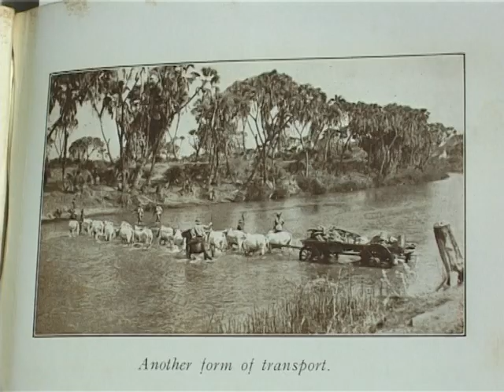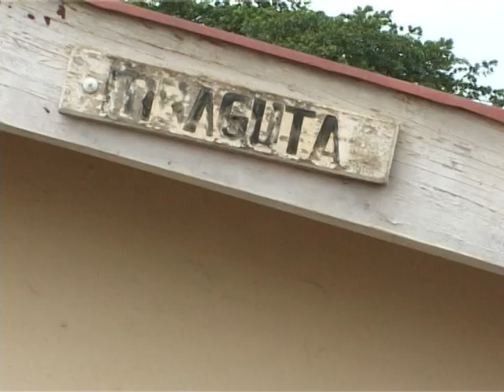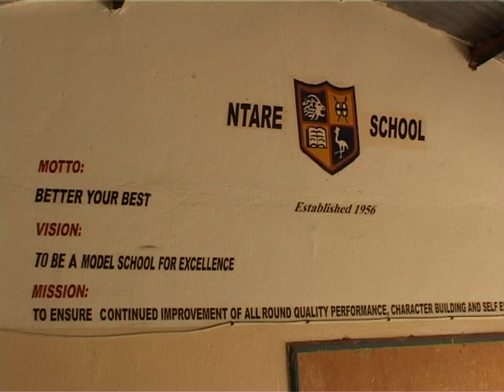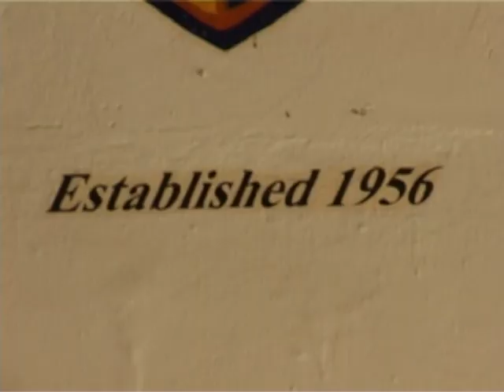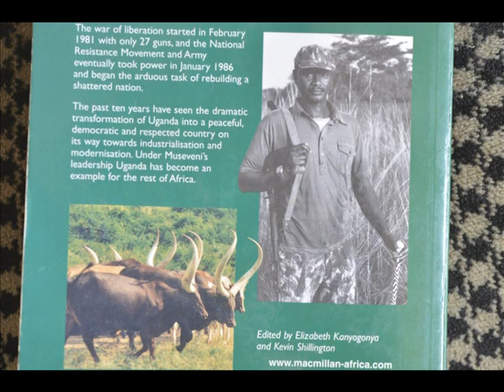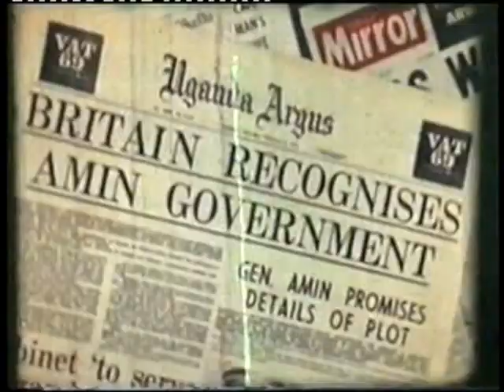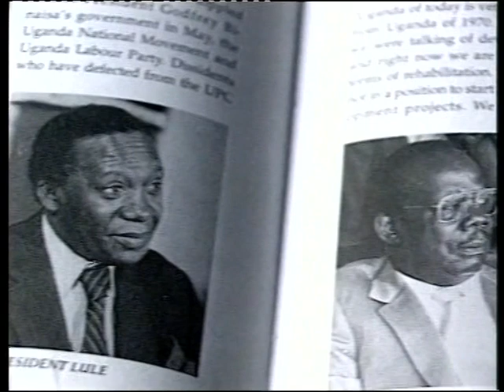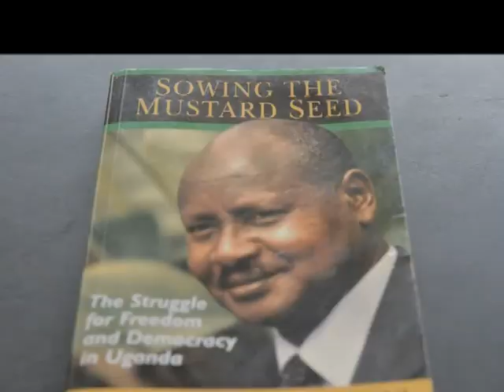26 Years of President Kaguta Yoweri Museveni of Republic of Uganda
Since assuming the presidency in January 1986, Yoweri Museveni has provided one of the most clear-headed leaderships in Africa and has been hailed as one of the beacons of hope in Africa. He sees leadership as an endless sacrifice, not as a personal privilege as is often assumed. He insists that the lack of focused and decisive leadership in Africa has been a result, not of any inherent African trait, but of foreign meddling and ideological disorientation superimposed on an underdeveloped society.